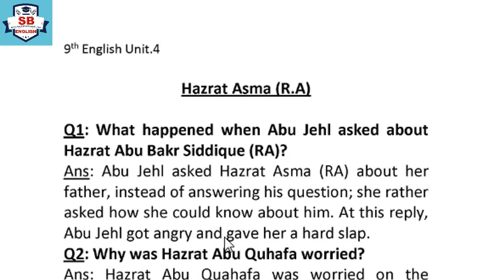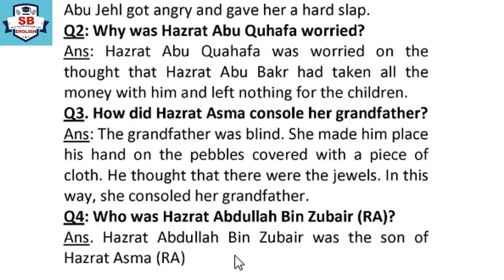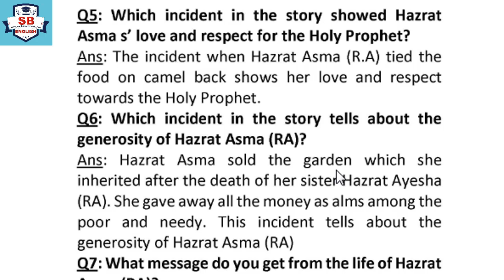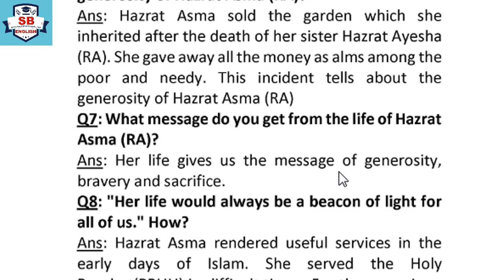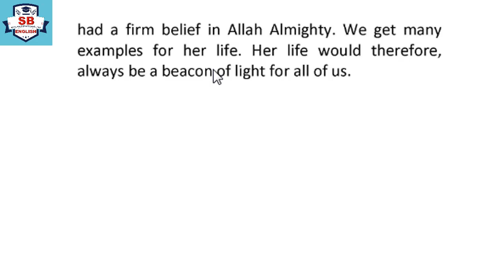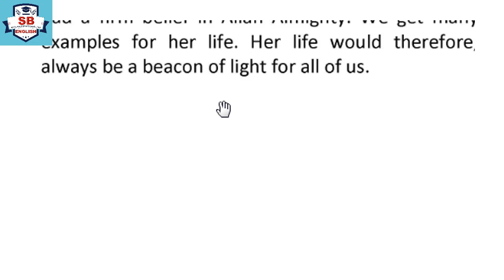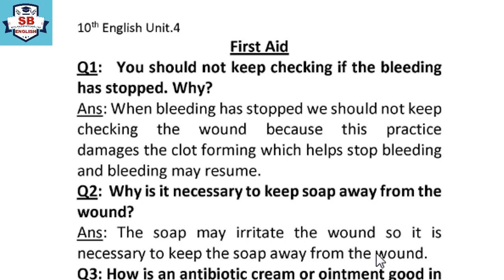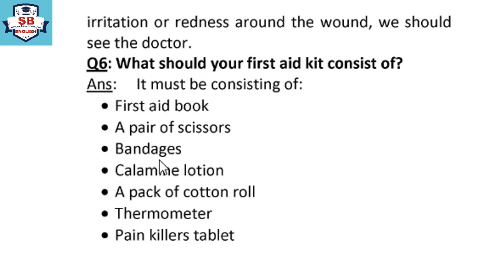9th English Unit.4 Hazrat Asma(RA) | 10th English Unit.4 First Aid| Questions Answers